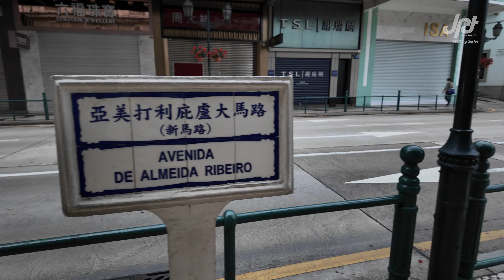Jalan pagi dari Senado Square ke Ruins of São Paulo, Macao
Jam 6 pagi adalah waktu yang tepat untuk menelusuri jalan-jalan kecil yang menghubungkan Senado Square dengan Ruins of São Paulo.